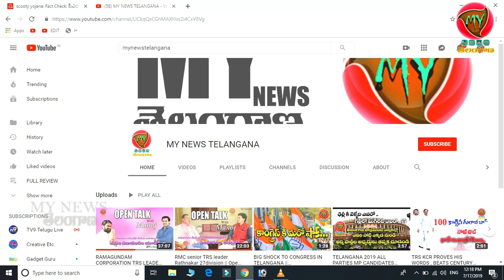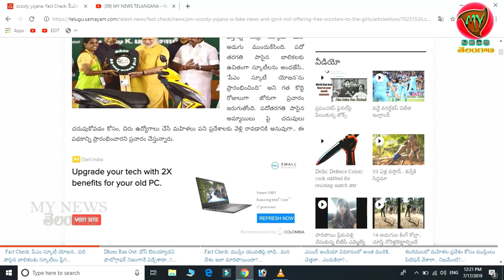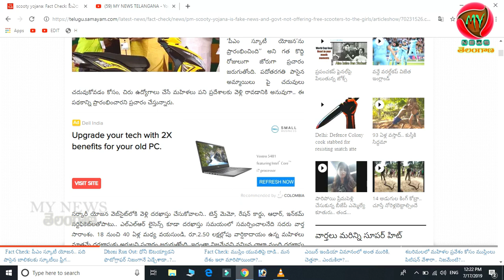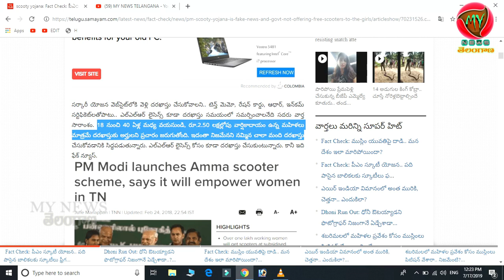PM SCOOTY YOJANA FULL DETAILS || MANOJ||FAKE OR REAL||MY NEWS TELANGANA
THANKS TO MY TECH IN TELUGU